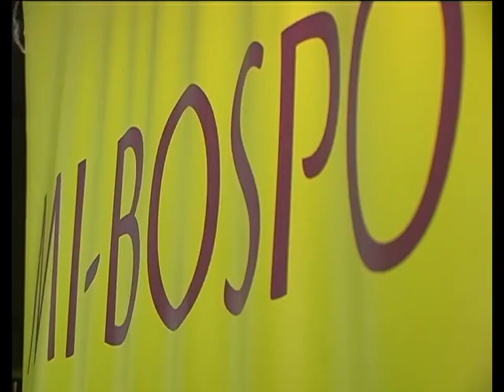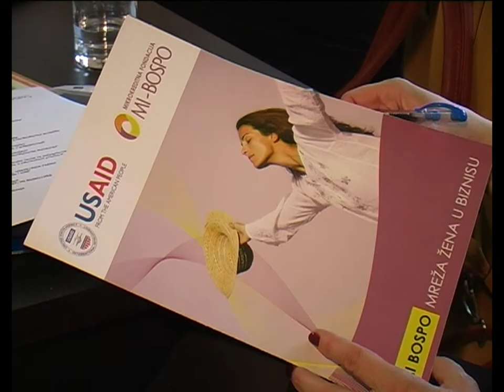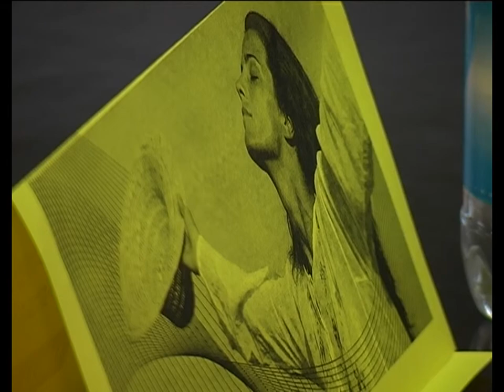MI BOSPO - poslovna emisija - 29.05.2013